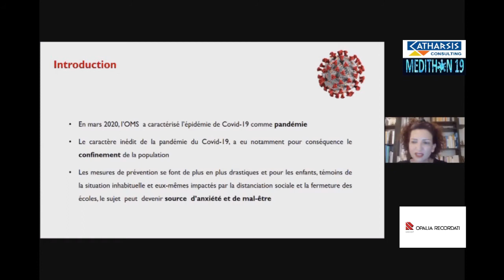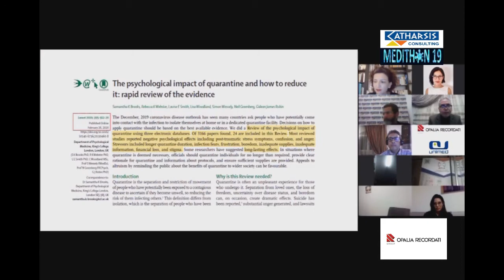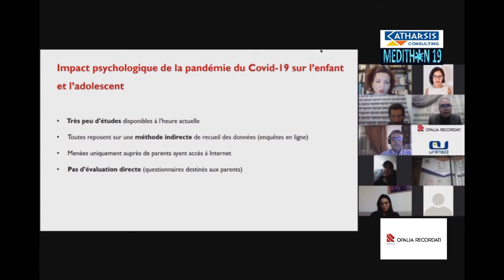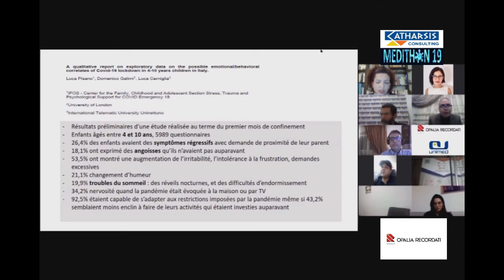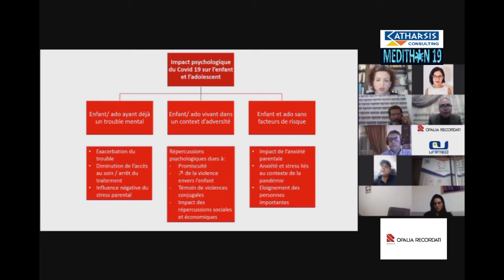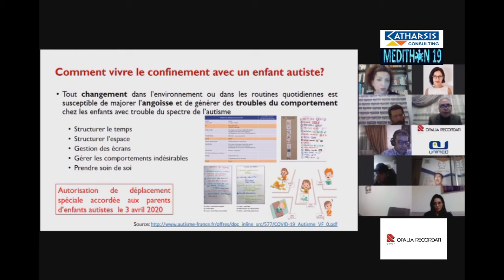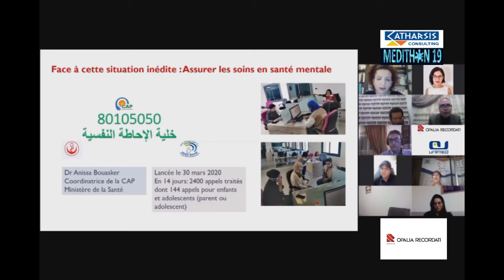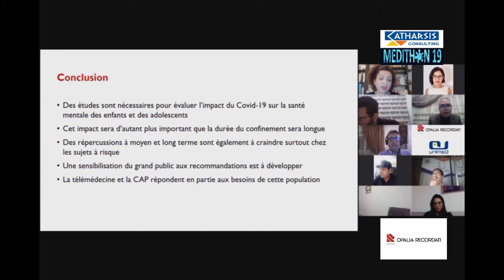MEDITHON 19 - Conférence Dr Fatma Charfi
Impact du COVID 19 sur la santé mentale de l'enfant & de l'adolescent